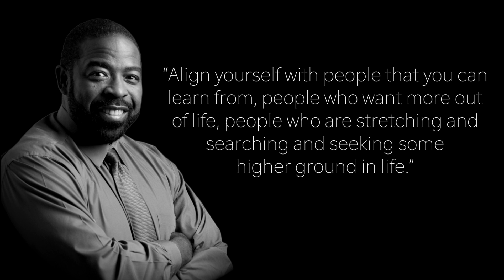Best Les Brown Quotes | Mary Morrissey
Mary Morrissey shares 3 of her favorite Les Brown quotes from their friendship that began in 1987.

Les Brown Live This Saturday!

Saturday, October 13th at 9am Pacific/12pm Eastern

Join Les Brown, Mary Morrissey, Bob Proctor and other special guests to discover how to operate in harmony with the Universal Laws of Success, so that you can elevate all areas of your life without all of the hard work and struggle!

Our friendship has lasted many decades, and like many of us, I'm inspired by the thoughts and words of both men. Today, I'd love to share three of my favorite quotes by Les Brown.

Les Brown not only is a great motivator, but he lives from the motivation he teaches.

I've seen Les experience ups and downs over decades of life, just as we all do. It's one thing to know some principles and to say great things, but it's another thing to live them no matter what life tosses your way.

So, when you hear the words today that are three of my favorite quotes from Les Brown, know that he not only knows these things, but he actually lives them. And I know by hearing them, it could make a difference for you, too.

- "Don't let someone else's opinion become your reality."
- "Align yourself with people that you can learn from, people who want more out of life, people who are stretching and searching and seeking some higher ground in life. Search out those people, hang around those people."
- "You don't have to be great to get started. But you have to get started to be great."

Big hugs 🤗
Mary Morrissey